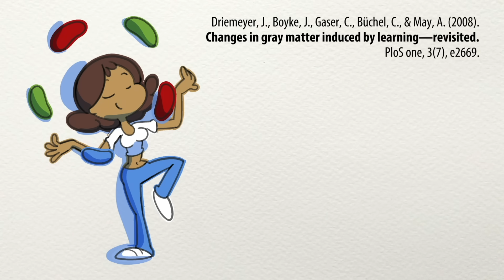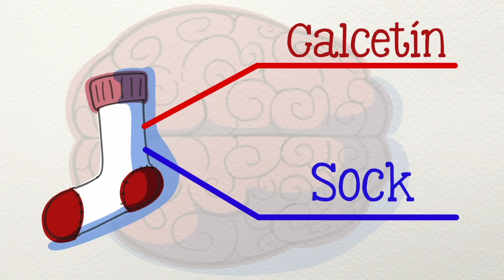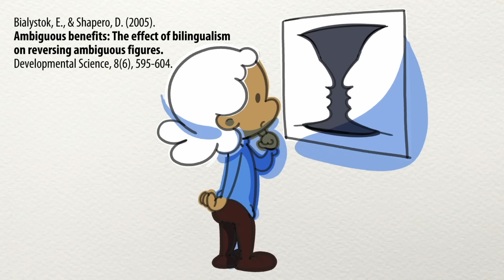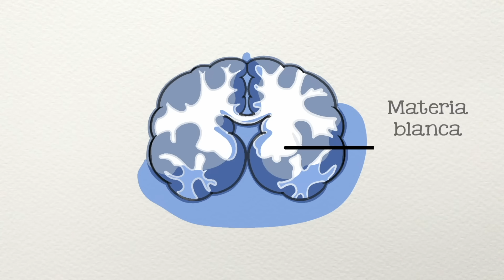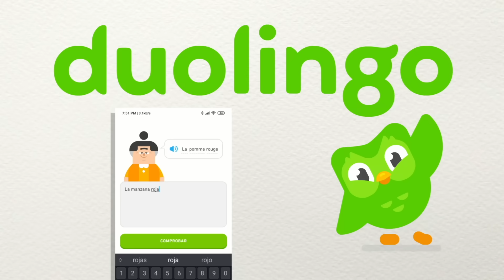¿Qué pasa en tu cerebro cuando aprendes idiomas?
Tu cerebro se modifica cuando aprendes lenguas nuevas. ¿De qué maneras?

PARA SABER MÁS:
The Foreign-Language Effect: Thinking in a Foreign Tongue Reduces Decision Biases
A longitudinal investigation of structural brain changes during second language learning

Guión: Mariana González
Ilustraciones:  Ruy Fernando Estrada
Voz: Javier Lacroix
Animación: Sofía Espinosa
Edición: Erick Blackmer